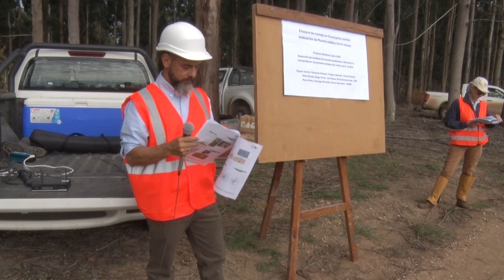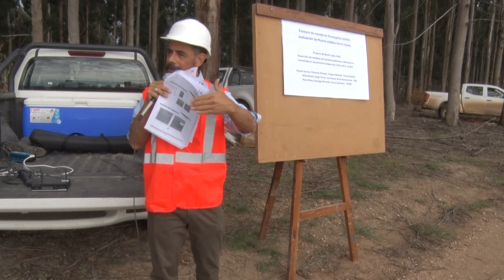Día de campo Forestal Sureste - Andrés Hirigoyen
Presentación "Uso de georradar para el análisis de sistemas radiculares en E. smithii" a cargo de Andrés Hirigoyen de INIA.
Realizado el 25 de abril.